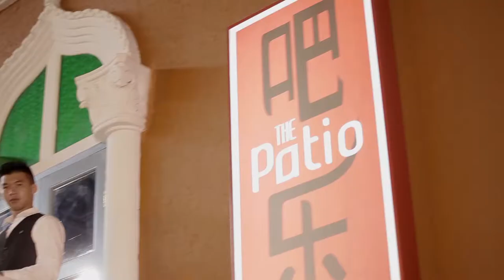Heineken GBF 2013: Malaysia (Finalist Portrait Video)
Heineken Global Bartender Finals 2013
Finalist Portrait Video: Malaysia
Jimmy Goh Teong Hock (Patio Bar, Genting)

Heineken Global Bartender Final 2013: Best Introduction Video